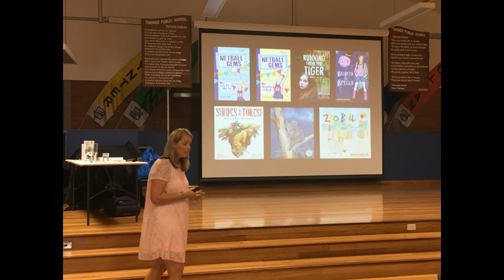Aleesah Darlison Tinonee PS Visit March 2017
Author, Aleesah Darlison, visits her old primary school, Tinonee Public School, to educate and inspire children.